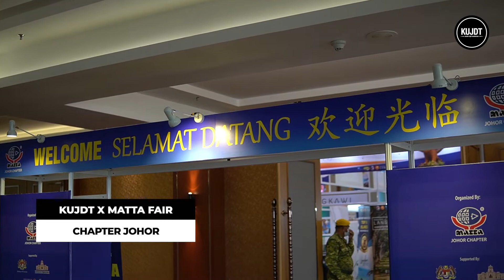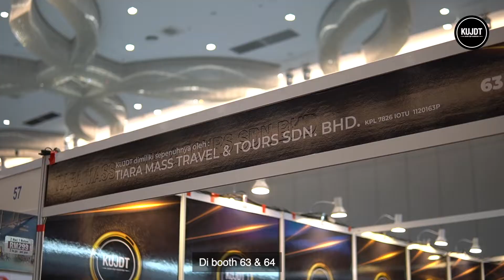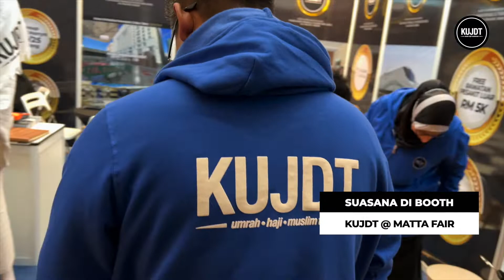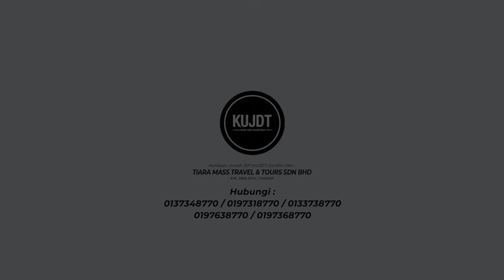KUJDT X Matta Fair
Terima kasih buat semua yang hadir dan support kami. Jumpa lagi pada Matta Fair yang akan datang!